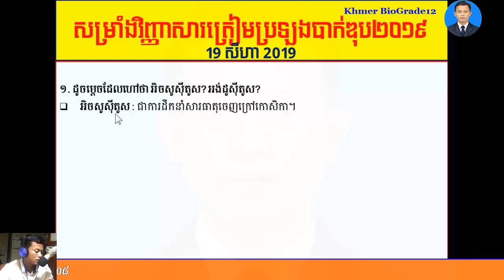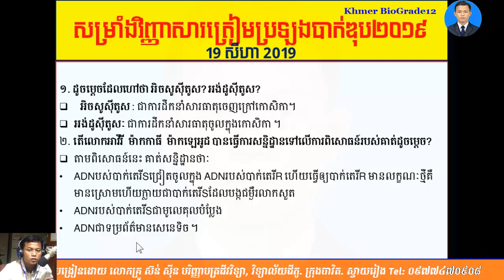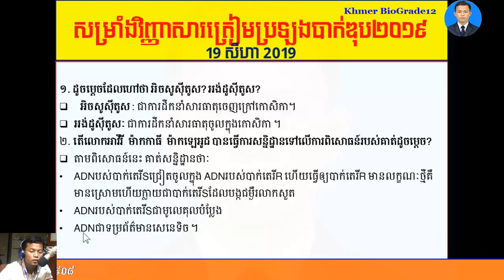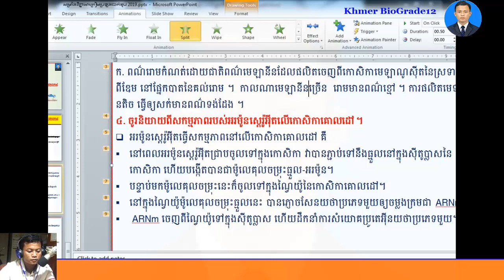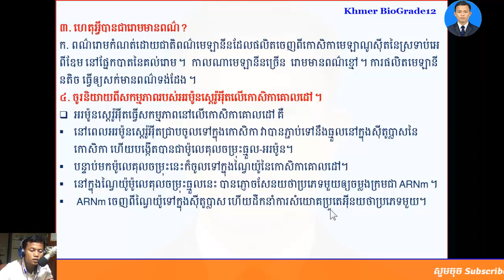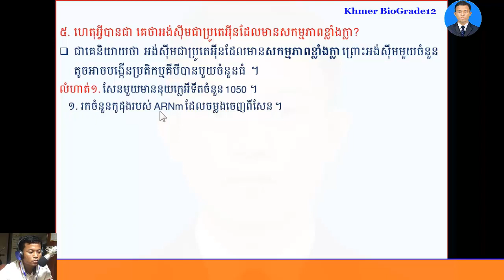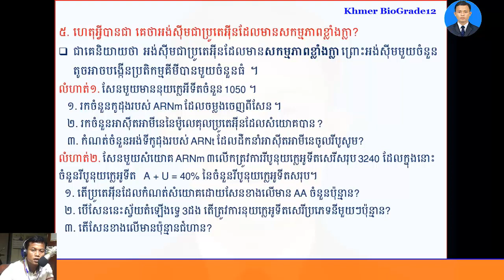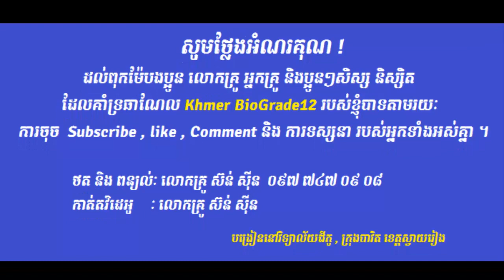Khmer Biology Grade12|| សម្រាំងវិញ្ញាសាត្រៀមប្រឡងបាក់ឌុប 2019 (Part 007) || BaccII 2019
-ជីវវិទ្យាថ្នាក់ទី១២
-សំណួរចម្លើយត្រៀមប្រឡងឆមាសទី១,
-សំណួរចម្លើយត្រៀមប្រឡងឆមាសទី២,
-សំណួរចម្លើយត្រៀមប្រឡងបាក់ឌុប២០១៧,
-សំណួរចម្លើយត្រៀមប្រឡងបាក់ឌុប២០១៨,
ជីវវិទ្យា,ជីវវិទ្យាថ្នាក់ទី12,ជីវវិទ្យាថ្នាក់ទី11,លំហាត់ជីវវិទ្យា,លំហាត់ADN,លំហាត់ ARNm,
nucleotides,
ជីវវិទ្យា,ជីវវិទ្យាថ្នាក់ទី12,ជីវវិទ្យាថ្នាក់ទី11,លំហាត់ជីវវិទ្យា,លំហាត់ADN,